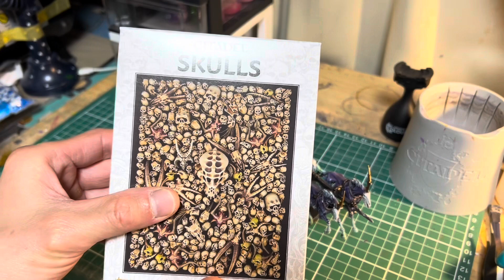ウォーハンマー「BLACKCOACH」（ブラックコーチ）を塗装する。〜台座編〜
ウォーハンマー「BLACKCOACH」（ブラックコーチ）の台座編です。
付属の墓石パーツだけでは寂しかったので、「CITADEL SKULLS」と100均で購入した「ポリスチレンフォーム」を使用してみました。

使用した塗料。
・EVOブラック（ガイアノーツ）サフ
「TECHNICAL」
・ASTROGRANITE